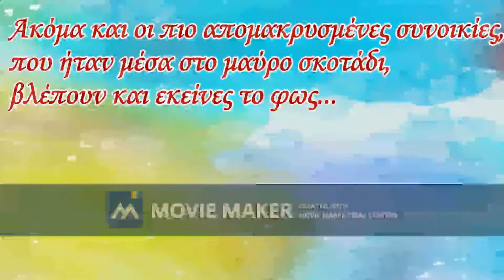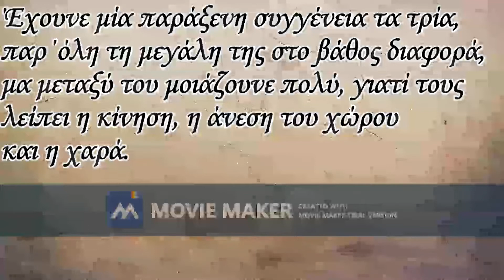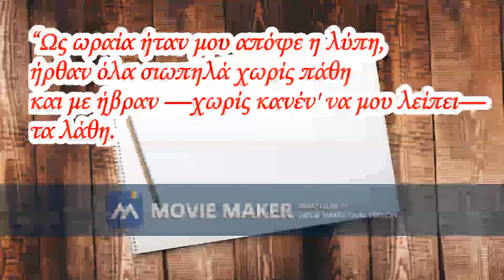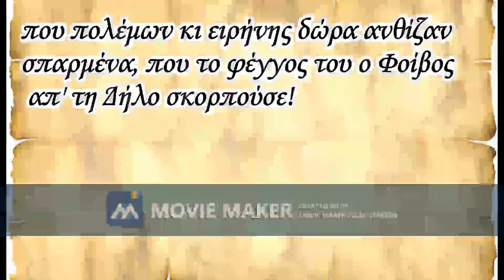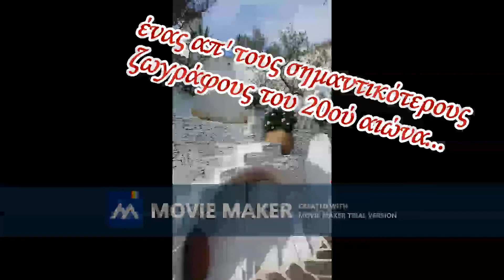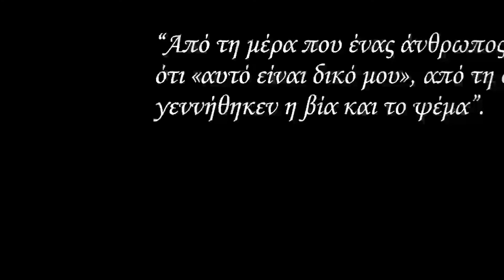ΓΕΓΟΝΟΤΑ ΤΟΥ ΙΑΝΟΥΑΡΙΟΥ ΠΟΥ ΣΥΝΕΒΗΣΑΝ ΚΑΠΟΙΕΣ ΧΡΟΝΙΕΣ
Μια μικρή βόλτα στο χθες, σε γεγονότα που συνέβησαν κάποιες χρονιές μέσα στον Γενάρη γύρω απ' την τέχνη και τον πολιτισμό.